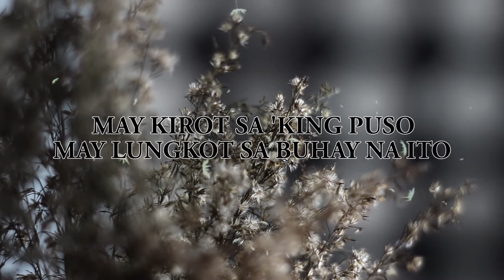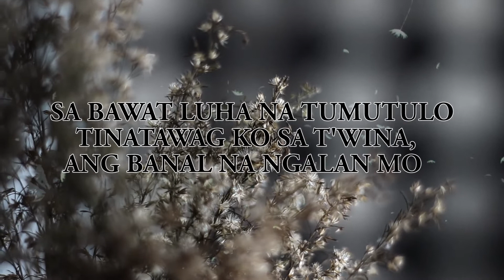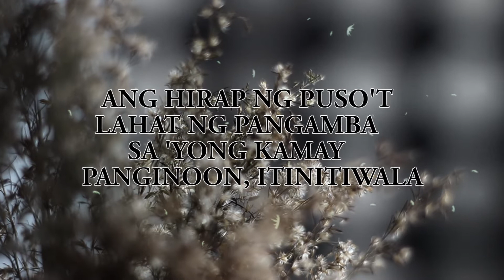WALA NG IBA | LYRICS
WALA NG IBA | LYRICS | MCGI

*** Intellectual Property Office Registered Songs of Members Church of God International.
***Live Bible Exposition and Bible Study

Let us promote the gospel through songs of worship!